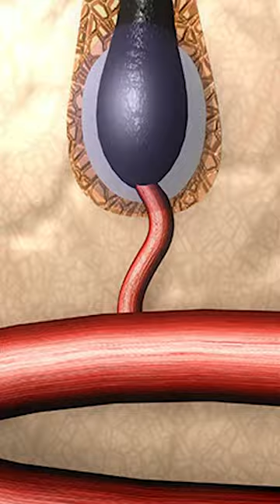How caffeine ointment could prevent hair loss? | Dr Pal